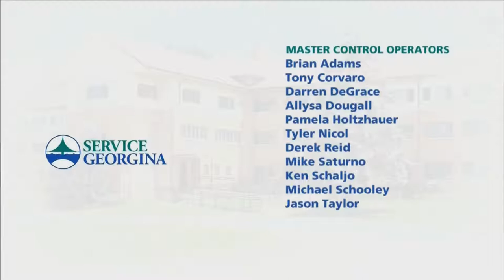Service Georgina- Leisure Pool and The ROC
Join Mayor Margaret Quirk to learn about the Auquatic Programs in Georgina and all the fun activities that take place at The ROC.